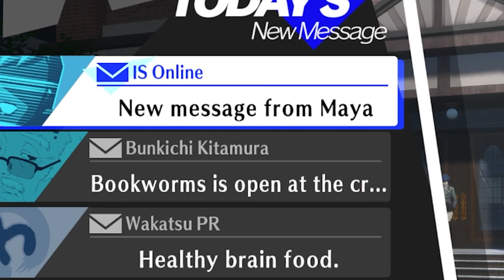I can't believe they added this to Persona 3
The Persona 3 journey continues with the first Full Moon and more...

KaiyokoStar is the official Youtube channel for the cat girl VTuber KaiyokoStar on Twitch. The channel has highlights, clips, and VoDs from Kaiyoko's playthroughs of MMORPGS like Final Fantasy XIV (FFXIV) & World of Warcraft (WoW), Action RPGs by FromSoft Dark Souls, Elden Ring, Bloodborne, & Sekiro, and also JRPGs like the Persona series. Kaiyoko also enjoys reacting to anime, vtuber, FFXIV, and other video game content. Kaiyoko is known for his FFXIV content, Fashion Report, and VTuber activities.